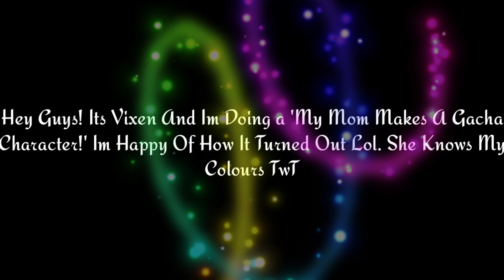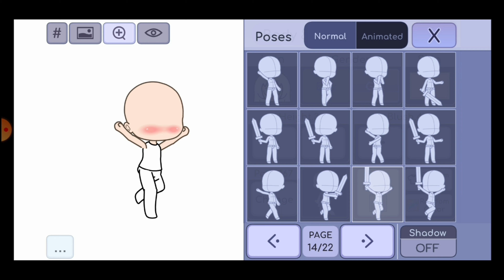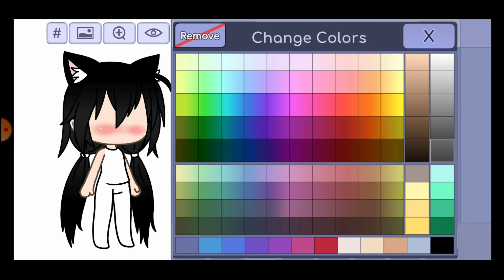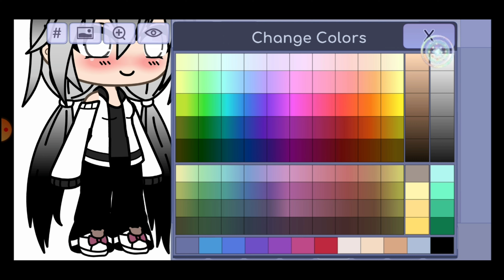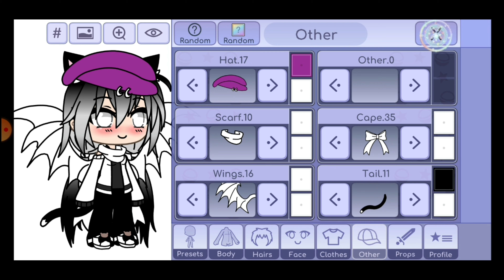My Mom Makes A Gacha Character!